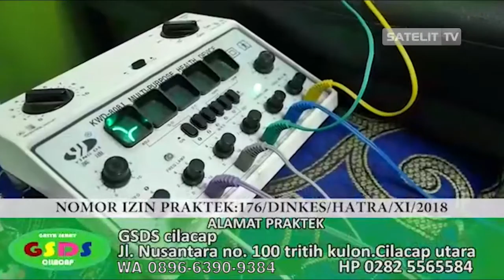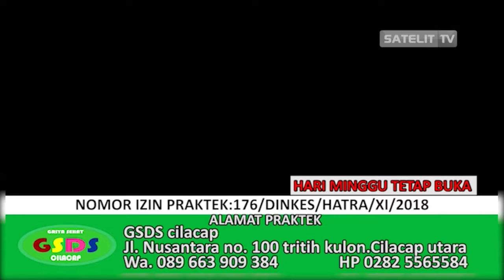DIALOG INTERAKTIF - Solusi Pengobatan Impotensi pada Pria dan Wanita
DIALOG INTERAKTIF - Obrolan Panas Seputar Hubungan Suami Istri - Solusi Pengobatan Impotensi pada Pria dan Wanita